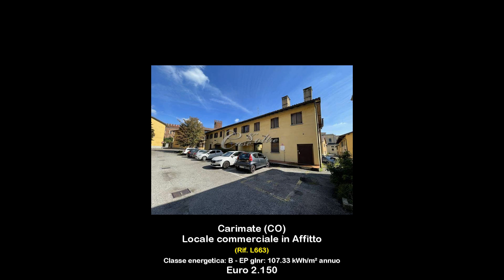Locale commerciale in Affitto a Carimate (CO)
CARIMATE: locale commerciale disposto su due livelli di c.a. 620 mq totali composto da piano terra: ingresso, open space, disimpegno, locali tecnici, vano montacarichi e centrale termica; piano interrato: locale deposito/magazzino/cantina, spogliatoi uomini e donne con relativi servizi e vano montacarichi. Portico c.a. 35 mq. Posti auto esterni. Possibilità di rent to buy. Possibilità di vendita    530.000.